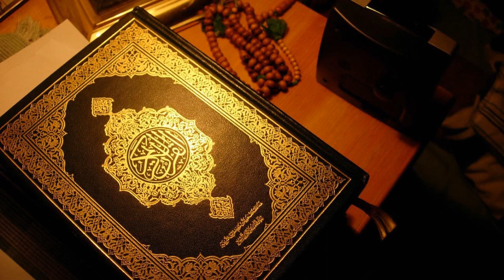092 লাইল Al Layl The Night سورة الليل720P HD